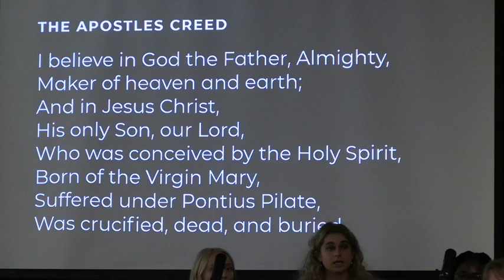HTC Downtown Service March 31 2024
John 20:1-30    -Pastor Jon Dennis